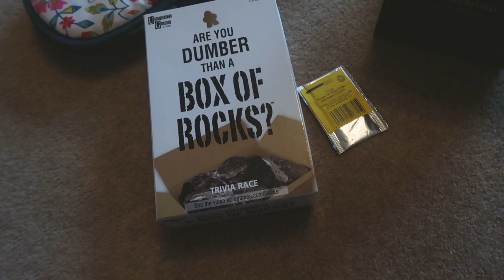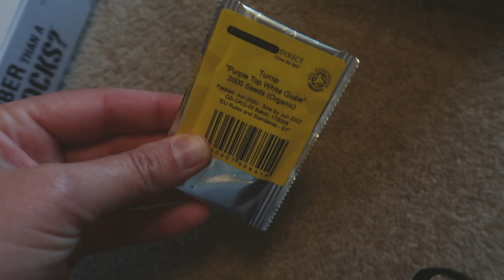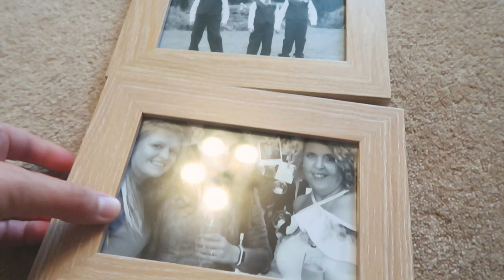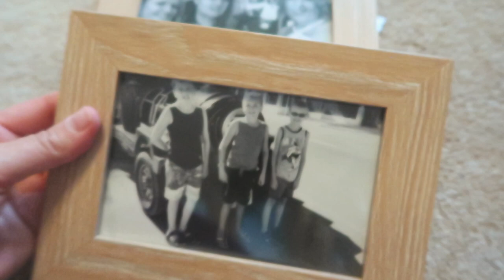Birthday in UK Lockdown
Its my 38th birthday :)  Thankyou for all the birthday messages and well wishes.

♡ Support Us ♡

↠ Amazon StoreFront for products I love